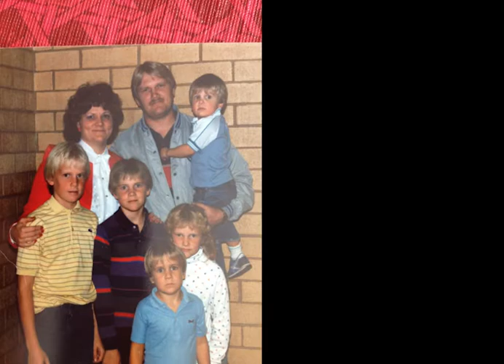Al Miller 70th Birthday Tribute and Celebration